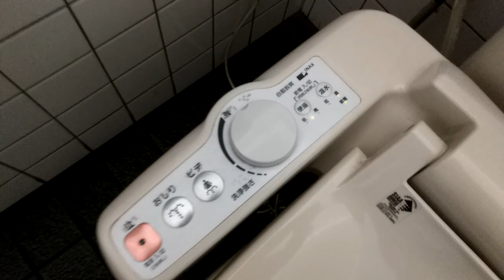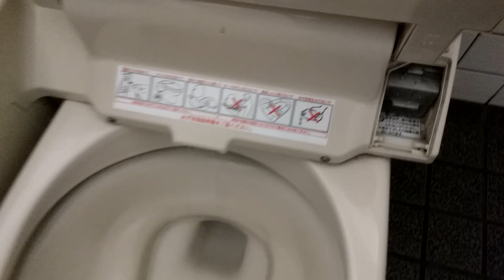🌟LIXIL・INAX BC-360PU｜ホームセンターコーナン相模原西橋本店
品番:BC-360PU + シャワートイレH100タイプ(CW-H121)
カラー:BU8(アイボリー)
場所:ホームセンターコーナン/相模原西橋本店

シャワートイレH100タイプ、ダイヤルが印象的です笑

Shower toilet H100 type, the dial is impressive lol